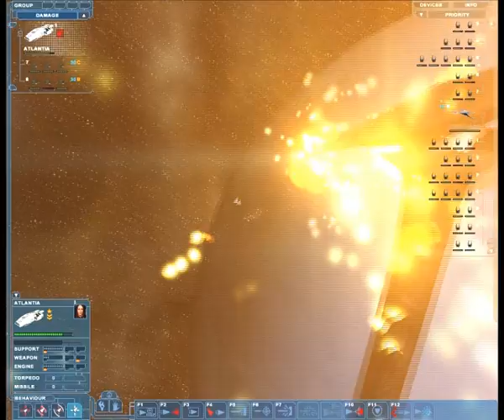Nexus: Battlestar Galactica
Stumbled accross this mod recently and was pretty impressed, thought it deserved a showing.
It's a Battlestar Galactica mod for Nexus: The Jupiter Incident.

***FOR MULTIPLAYER***

As for making it multiplayer.. It requires a small edit of universe\main.ini

You need to change:

MAINMENU
"lscap_StartModMission"startmo dmission
"gss_loadgame"loadgame
END

To read:

MAINMENU
"gss_mpjoin"mpclient
"gss_mpserver"mpserver
"gss_mpoptions"mpoptions
END